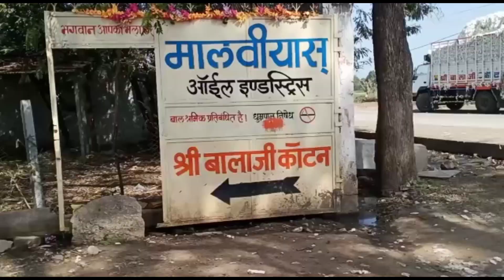ब्रेकिंग न्यूज-खेतिया येथे लागली जिंनिंगला अचानक आग,3000 क्विंटल कापसाचे नुकसान झाल्याचा अंदाज !